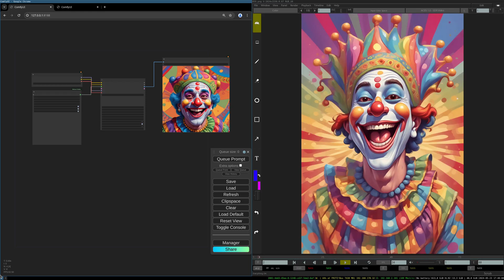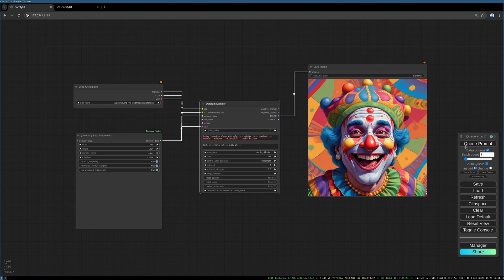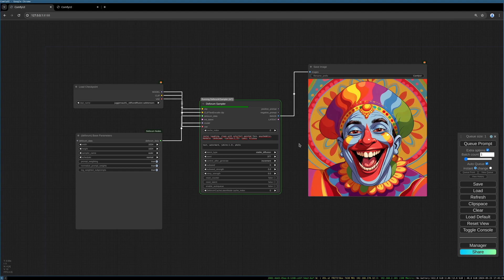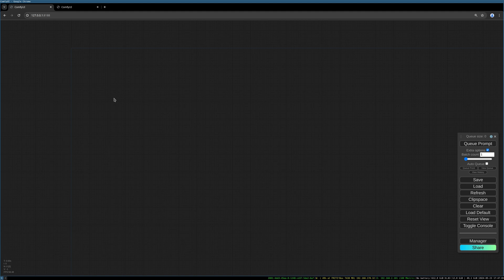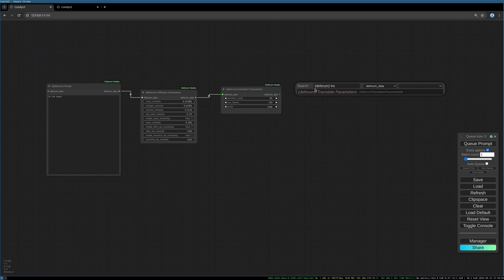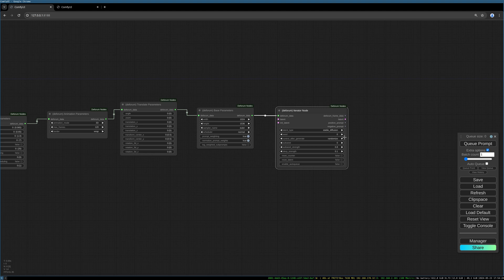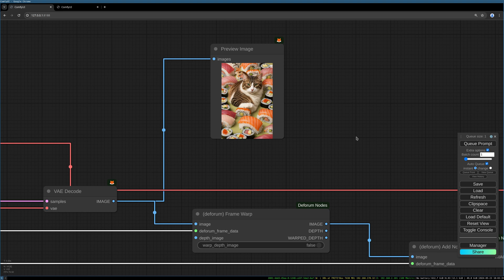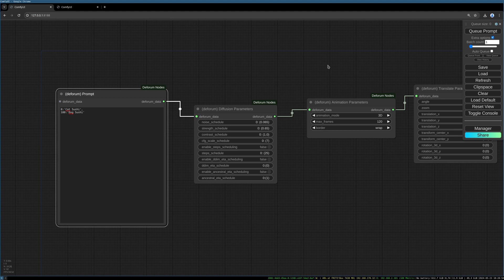Real Deforum for ComfyUI AI, infinite psychedelic zoom animation madness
In this video I will walk you through the basic use of the original Deforum ComfyUI custom nodes.
Be sure to update your ComfyUI installation to the latest build.

How to use the scheduling with variables and math for translation and animation:

GPU: ASUS ROG STRIX RTX 4090